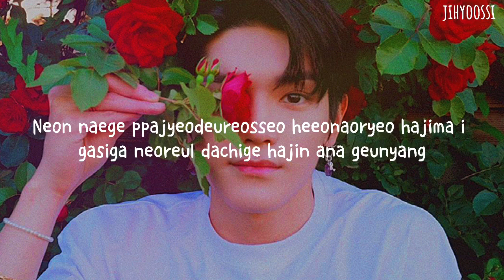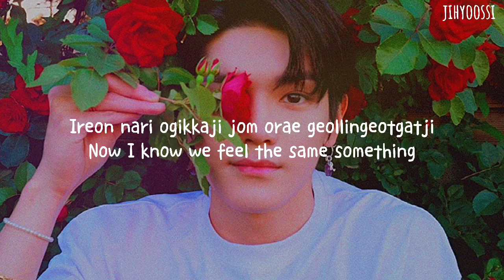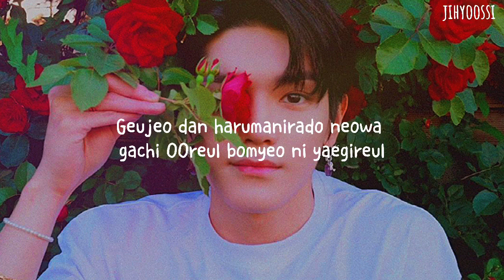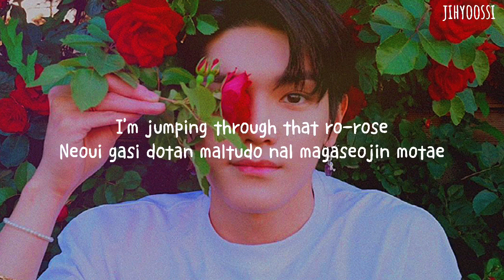TAEYONG(태용) x SEULGI(슬기) - ROSE/Easy lyrics(Romanized)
By - jihyoossi

ALL RIGHTS ADMINISTRATION BY TAEYONG & SEULGI

Artist: TAEYONG x SEULGI
Song: Rose
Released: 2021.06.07